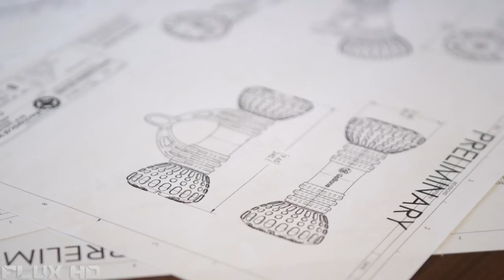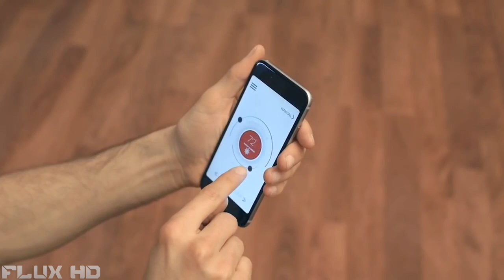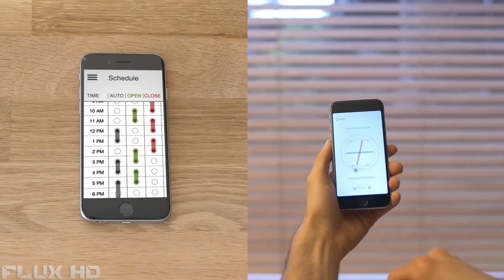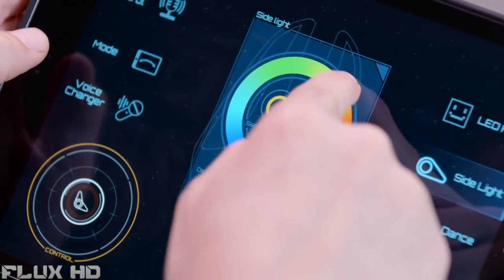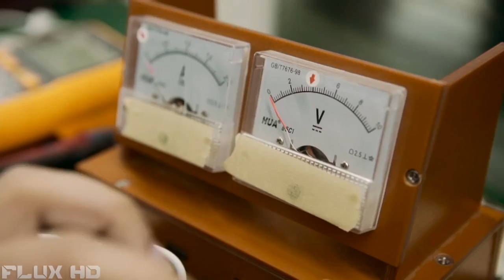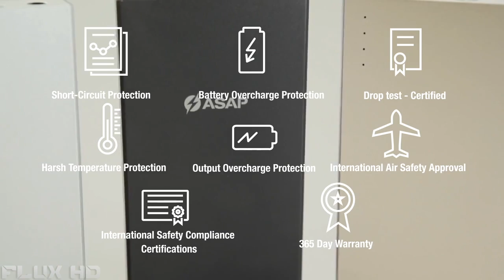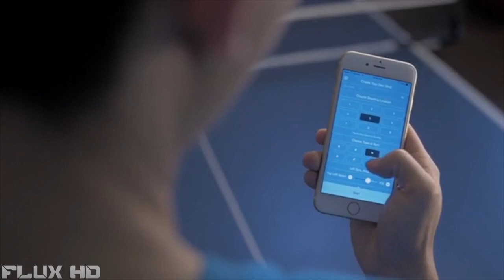5 INCREDIBLE Inventions You NEED TO See #54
Inventions: [Show More]

Flux HD